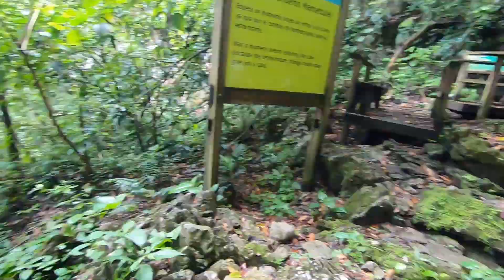21# Pomiędzy Światami -Najpiękniejszy region Meksyku-Huasteca Potosina-Wodospady, Jaskinie i Tropiki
Moja przygoda z Huasteca Potosina zaczęła i skończyła się nieoczekiwanie dobrze!
Planowałem przyjechać tu na dosłownie 1-2 noce , a zostałem na około 5!
Ciudad Valles to centrum wypadowe do głównych atrakcji tego regionu.
W odcinku pokaże wam najlepsze miejsca które udało mi się odwiedzić!